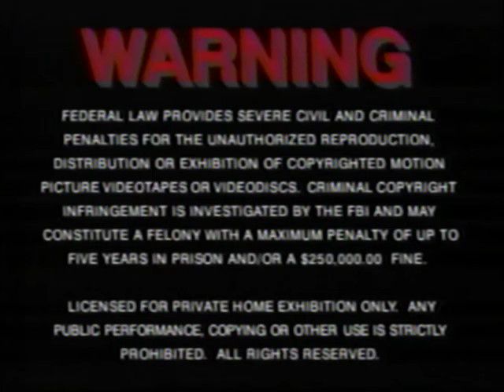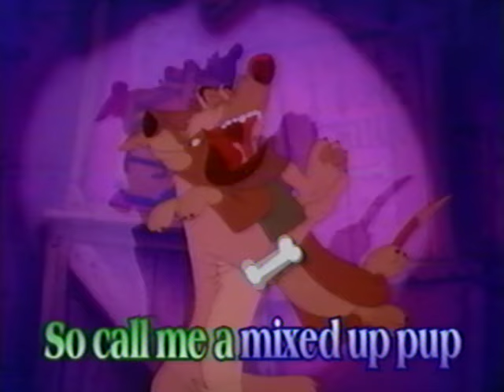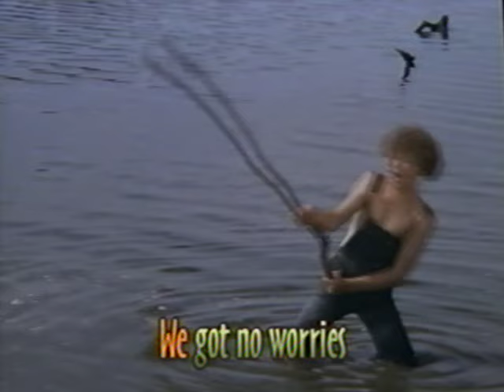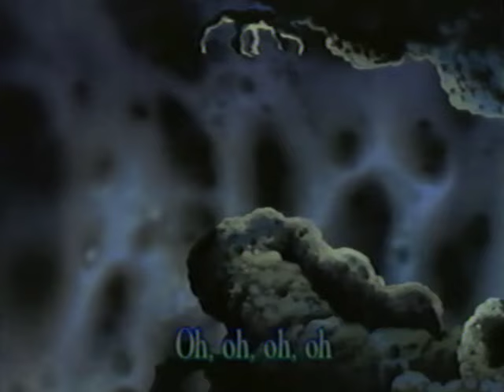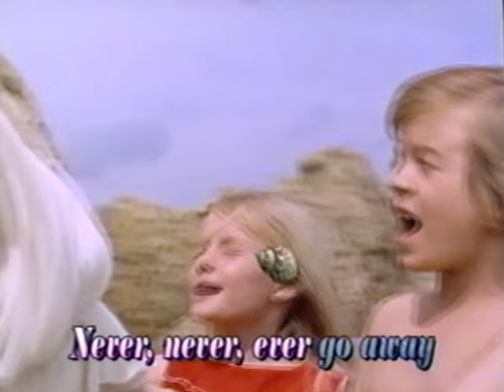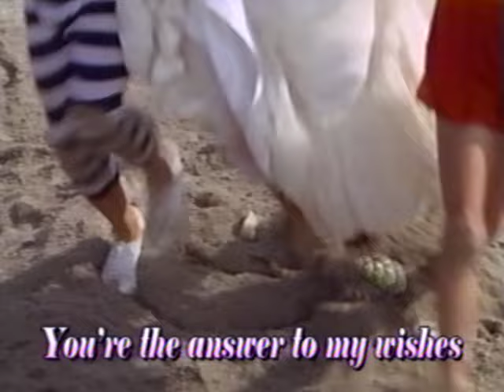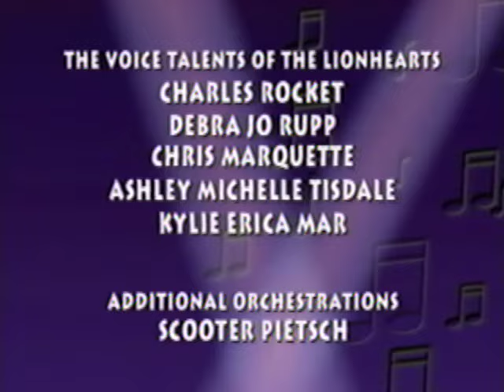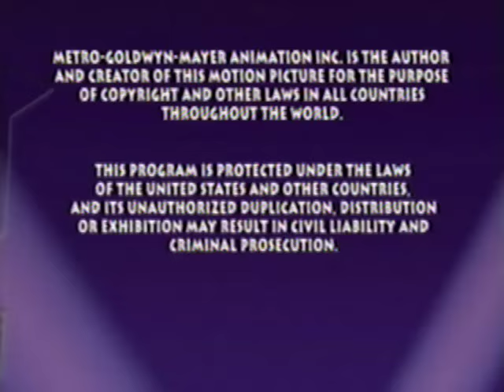MGM Sing Alongs - Having Fun (1996)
The final request from skullzproductions has arrived!!

And I see this one is safe too so. Now all 4 Sing Alongs are online!